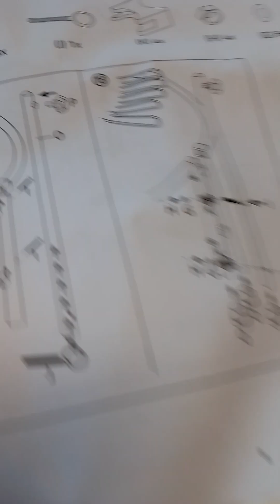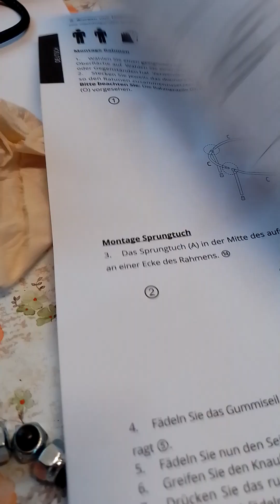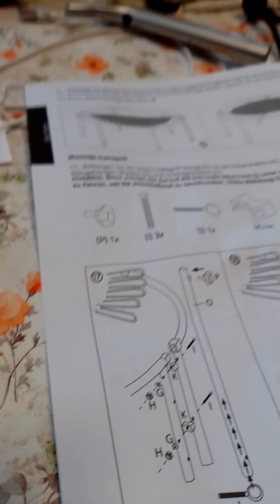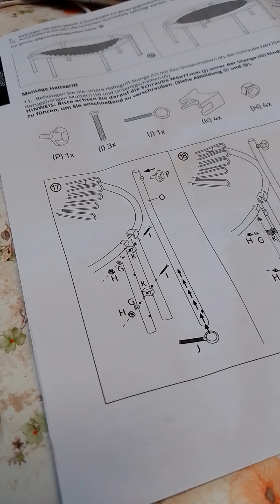Сборка руля у трамполина 2023